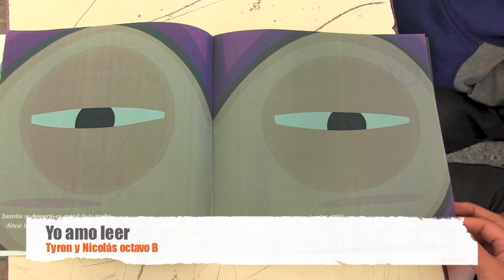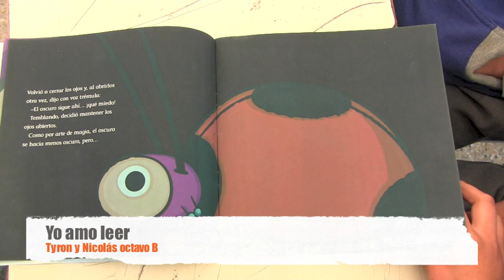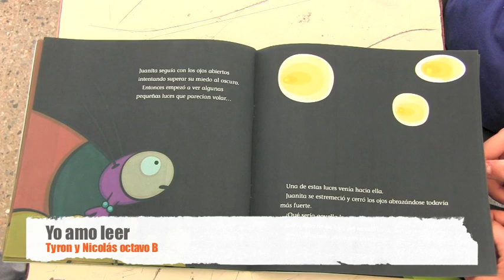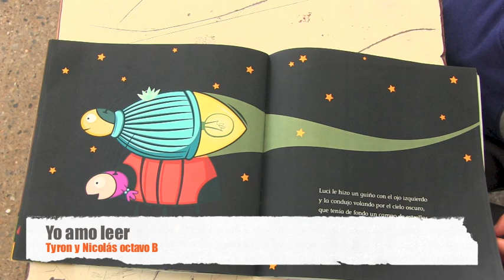Yo amo leer ¿Qué ocurre en la oscuridad?